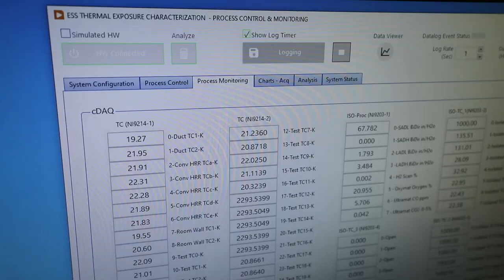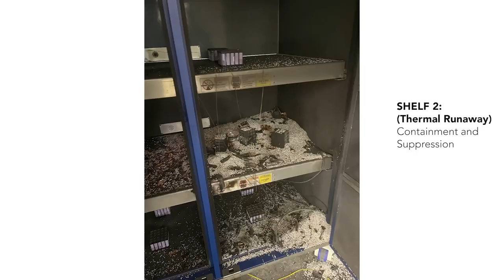Battery Cabinet Propagation TEST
Testing Beyond Compliance: Thermal Runaway Propagation

What an amazing series of third party testing for our CellBlock FCS Cabinet in Independence, Ohio weeks ago.  Our mission was to create a Thermal Runaway on the middle shelf, while preventing propagation to the first and third adjacent shelves, with the highest quality data possible.

The new testing facilities of CSA Group are state of the art, and our cabinet made us proud.  Looking forward to some even more impressive data soon!

CSA Group
Independence, Ohio
January 2023